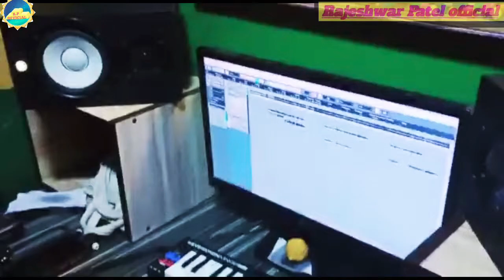Rajeshwar Patel # होते शादी चल जयबु जान तु ससुरवा लाइव रिकार्ड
Singer:-  Rajeshwar Patel

हमारे चैनल को जरूर शबक्राइक करिए गा